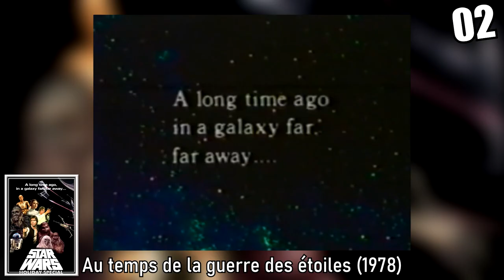4 FILMS DONT TU N'AS (PROBABLEMENT) JAMAIS ENTENDU PARLER !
/!\ VIDÉO GARANTIE SANS SPOILERS /!\

Aujourd'hui on se retrouve pour une nouvelle vidéo :

4 FILMS DONT TU N'AS (PROBABLEMENT) JAMAIS ENTENDU PARLER !

INFORMATIONS SUR LE FILM :

1) Les 4 Fantastiques (1994) de Oley Sassone

2) Star Wars : Holiday Special /Au temps de la guerre des étoiles (1978) de Steve Binder

3) Dominion : Prequel to the Exorcist (2005) de Paul Schrader

4) Don's Plum (2001) de R.D. Robb